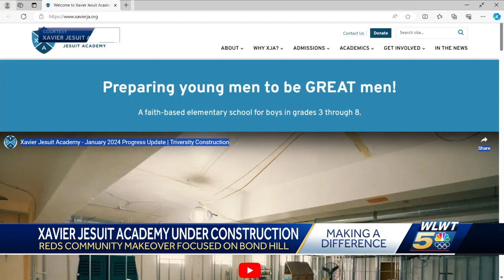Bond Hill neighborhood selected for 2024 Community Makeover project